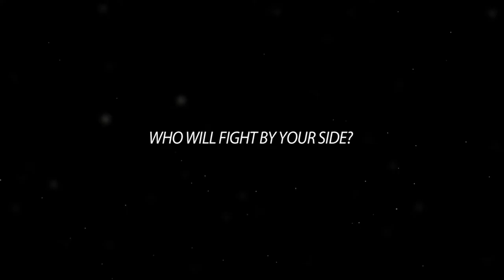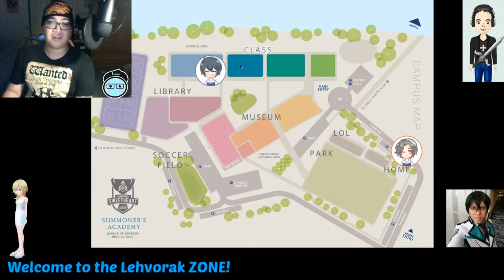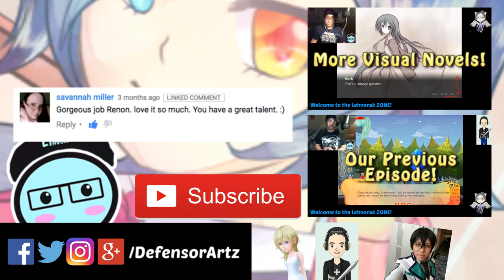Cyrus, The Jerk MACHINE! | Summoner Sweetheart 06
We are at it again in our Summoner SweetHeart adventure, but it seems like Cyrus and his third robotic arm is causing us some trouble... oh boy... what is going to happen this time... Also, we got Bradley Walford and Alternus joining us again, but we also got a new guest here Nami! Hope you guys enjoy today's episode!